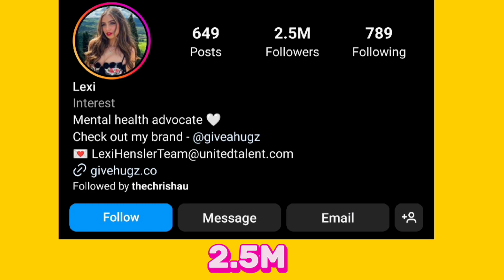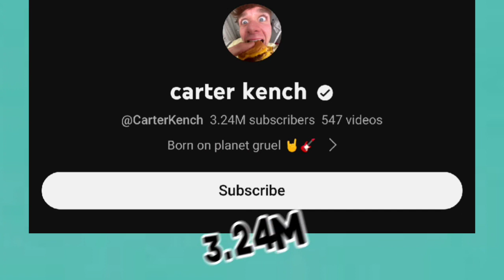Which One Is Your Favourite YouTuber? Lexi Hensler VS Carter Kench Lifestyle Comparison 🌟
Lexi Hensler
Lexi Hensler lifestyle
Lexi Hensler lifestyle comparison
Lexi Hensler TikTok competition
carter Kench
carter Kench Lifestyle
carter Kench girlfriend
carter Kench NetWorth
carter Kench TikTok competition